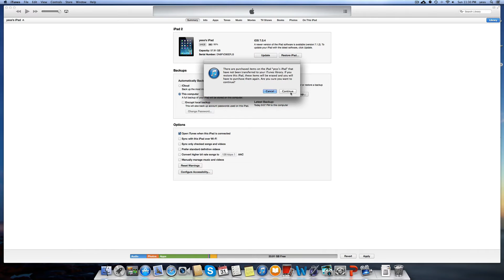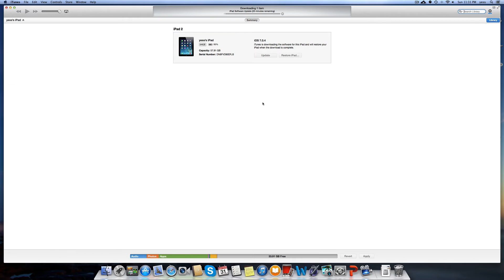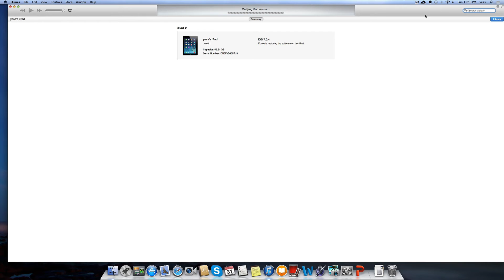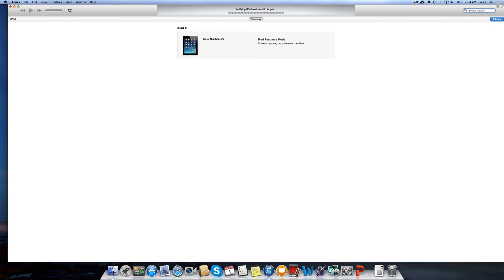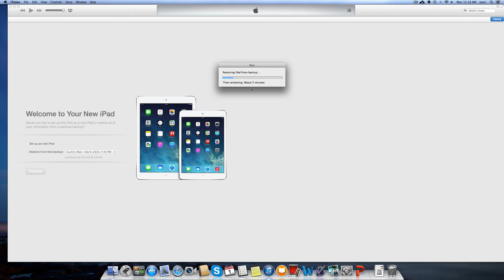How to back up Restore and Update iPhone iPad iPod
Use iTunes to restore your iOS device to Factory settings, Restore to fix any problems. how to completely restore your iPhone iPad iPod tutorial step by step, Windows and Mac, windows 8 windows 7 windows xp, macbook pro, iMac, macbook retina display, mac mini, laptop, desktop, apple laptop, computer, itunes,iPad 1 iPad 1 iPad 3 iPad 4 iPad 5 iPad retina display iPad mini, iPad air, iPad retina display mini, iPod touch, iPhone 5S iPhone 5C iPhone 5 iPhone 4S iPhone 4 iPhone 3GS, iPod touch. iOS 5 iOS 6 IOS 7 iOS 8
itunes tutorial